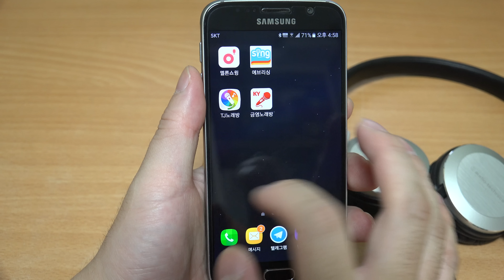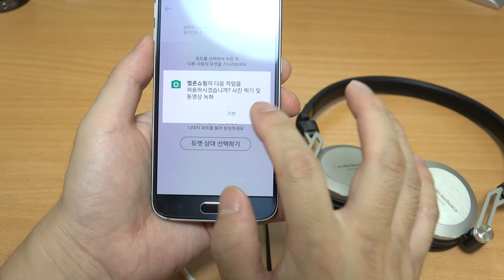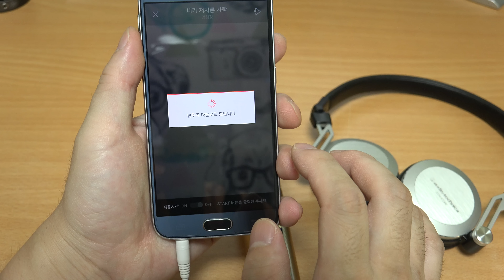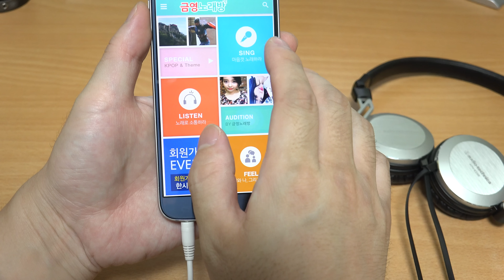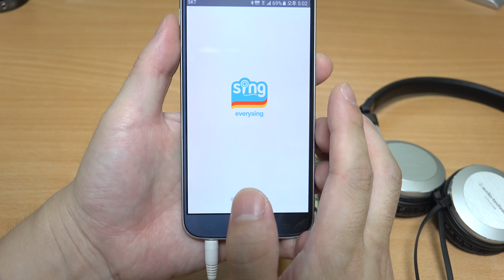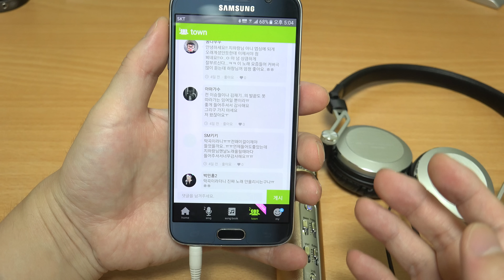집에서 노래방에 온것처럼 부르자 IdolK8 Plus